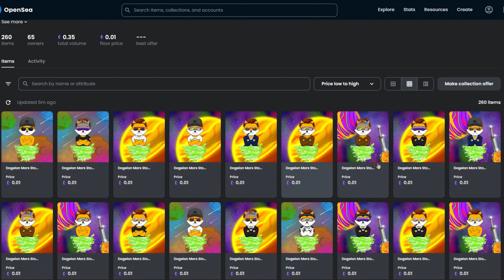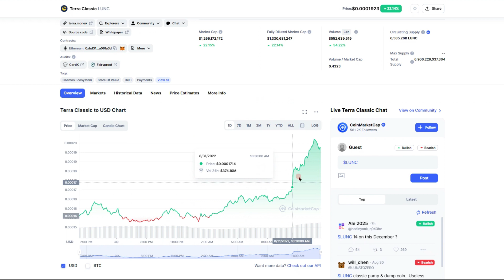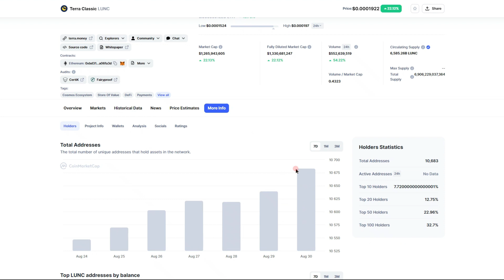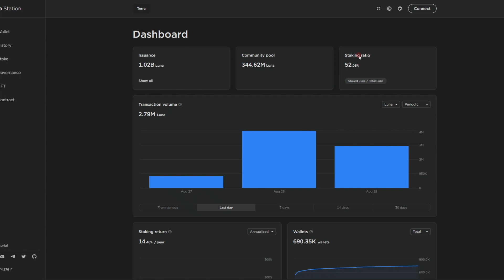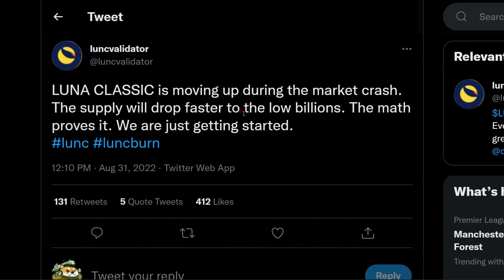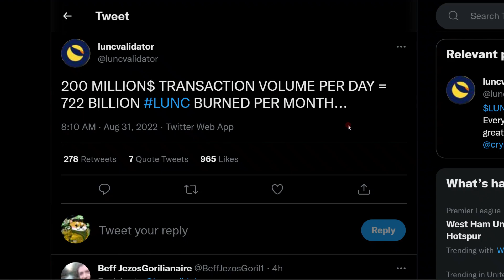LUNC News 🚨WOW This Just Happened The LUNC Coin ! LUNC News Today-Terra Luna Classic Price Pre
NFTs!
🚨Dogelon Mars Stocknado Edition NFTs: 🚨

Burn Page Official Wallet:(Where Burns are made from)
0xf6E5197c797Fb6C3B0b458BCDd3a61078eB5d472

Dead Wallet Address:(Where Burns Are Made)
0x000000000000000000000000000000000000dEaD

Free Stock With Webull: (Valued up to$12,600) $.01 DEPOSIT